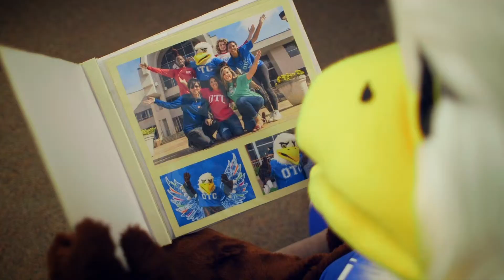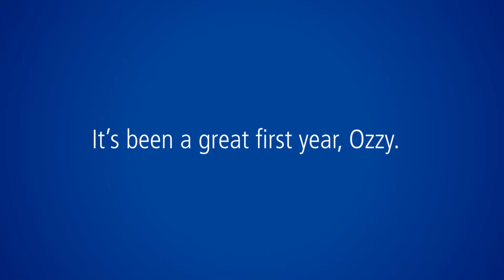Ozzy's First Birthday!